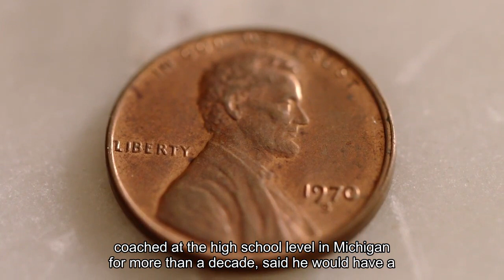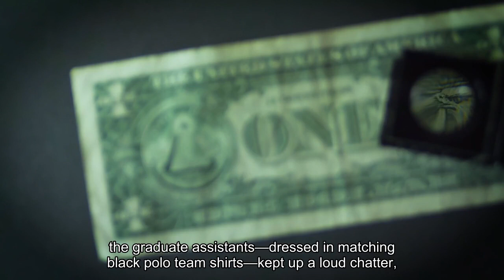Alabama's secret weapon Sign-stealing note-passing graduate assistants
LOS ANGELES — Nate Oats has built Alabama into a men’s basketball power with a clear philosophy: be the “most prepared coach” who leads the "most prepared team.”Moments after the Crimson Tide upset North Carolina in the Sweet 16 on Thursday, Oats promised his team would enjoy a “short-lived celebration” — 30 minutes, tops — before turning its attention to Saturday’s Elite Eight showdown against Clemson. The 49-year-old coach, who played at Division III Maranatha Baptist and coached at the high school level in Michigan for more than a decade, said he would have a full game plan “together by breakfast time.” Sure enough, he arrived at Friday’s media availability looking a bit haggard, admitting it had been a “long night” with “not much sleep.” Such is life with Alabama one win away from its first Final Four. There is perhaps no better example of Oats’s obsessive attention to detail and preparation than his heavy reliance upon an unheralded staff of graduate assistants, a handful of basketball devotees whose names don’t even appear on the team’s website. Indeed, their work crunching tape, studying opponents and creating game plans is a thankless, anonymous grind. Because of the seating configuration at Crypto.com Arena during the Sweet 16 game against North Carolina, there wasn’t any room for several of Alabama’s graduate assistants to sit in the bench area, so they had to be relocated to the front row of a designated fan section directly across the court. The graduate assistants sat in a ticketed section, in front of ordinary fans, and were barred from joining Oats’s full-time staffers on the court during the game. Thankfully, they were at least granted temporary access credentials so they could enter the locker room at halftime and join Alabama’s celebration on the court after the buzzer. Though they were physically separated from Oats and his full-time assistant coaches, the graduate assistants, dressed in matching black polo team shirts, kept up a loud chatter — read: they never shut up — throughout Alabama’s 89-87 victory. With curious media members seated courtside peeking back to see what all the fuss was about, Alabama’s graduate assistants hyped up their team, worked the referees, reinforced Oats’s points of emphasis and repeatedly stole North Carolina’s play-calls throughout the nailbiter. Oats sang the group’s praises Friday, noting they helped his full-time assistants prepare scouting reports and video breakdowns of upcoming opponents.“We rely on our GAs a lot,” Oats said. “And they’re good. They’re working ahead because I’m not going to look at the next team until we are done playing the current team. But they are. They’re working ahead all the time. They’ve got everything ready to hand to the assistant in charge of it when they need to. [Their work covers] everything, trying to listen to the video with the sound up, trying to get play-calls off the sound. And looking at hand signals to get play-calls. They’ve got it all in their head.